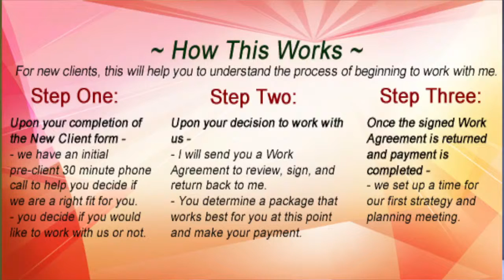Yuri Fitness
ABOUT US

YURI FITNESS is the beginning of a lifestyle revolution. Our team believes that it is FITNESS OVER EVERYTHING, because honestly what is better than being fit... uhhh nothing. Please browse our site, ask us questions, and purchase what you need to get to the next level.